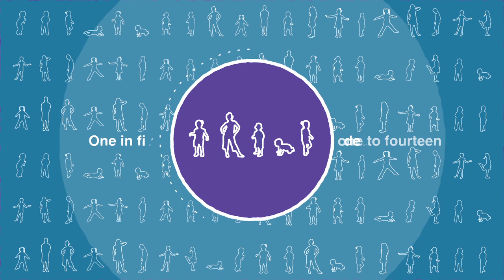Children with Cancer UK animation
Every year in the UK 2,400 children are diagnosed with cancer. Children with Cancer UK is the leading charity dedicated to the fight against all childhood cancers.